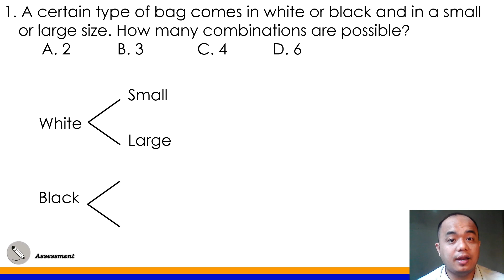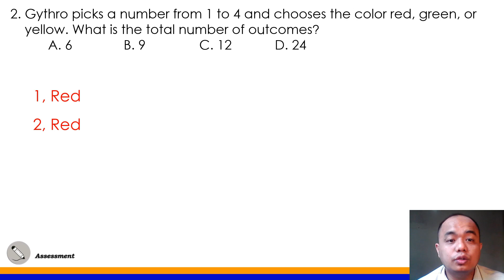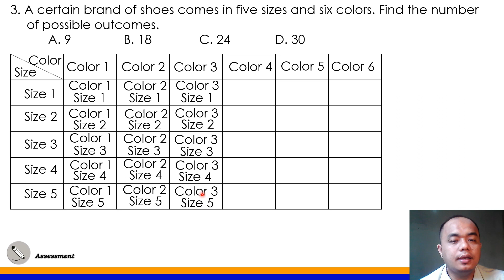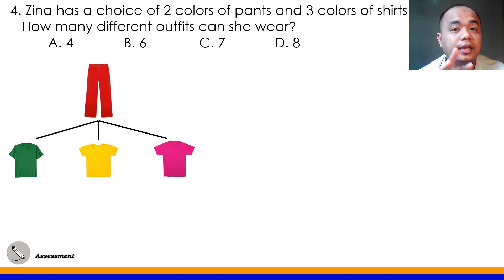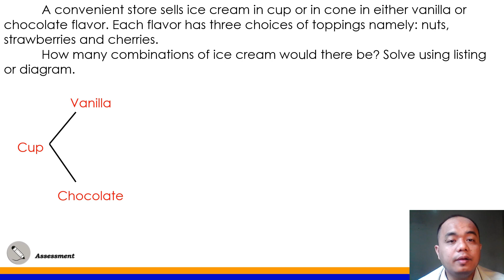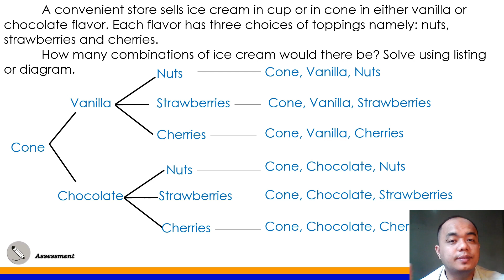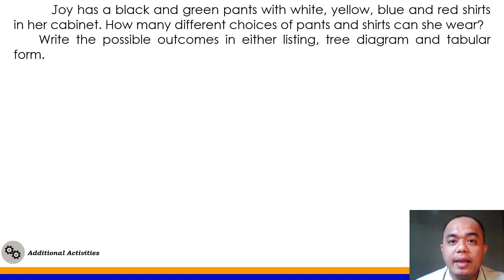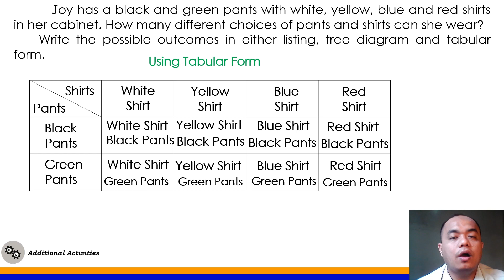Part 4: Make Lists/Diagrams & Tell Outcomes II Math 6 Quarter 4 Week 7